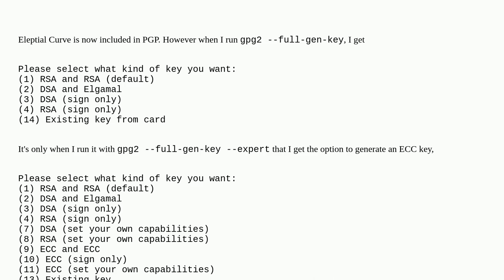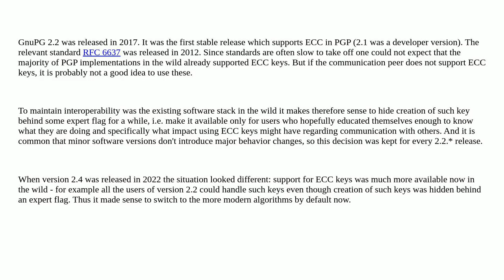77da48cd 81a6 4638 bb65 dc38772a77ab